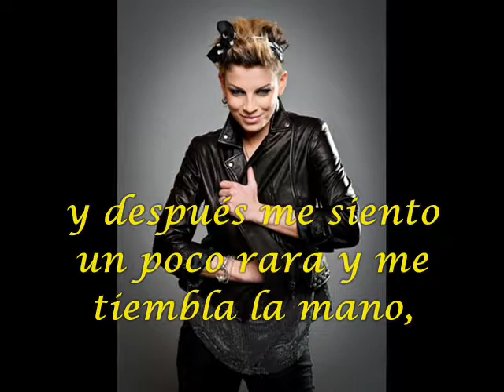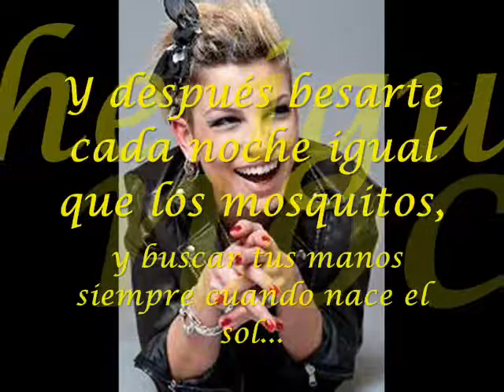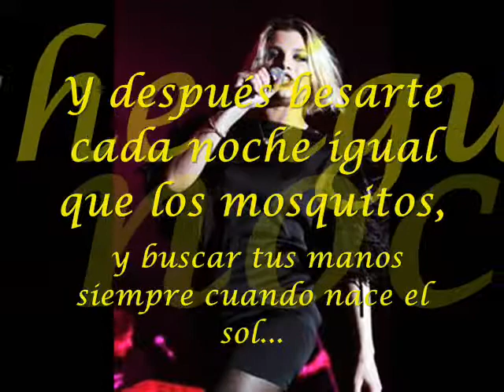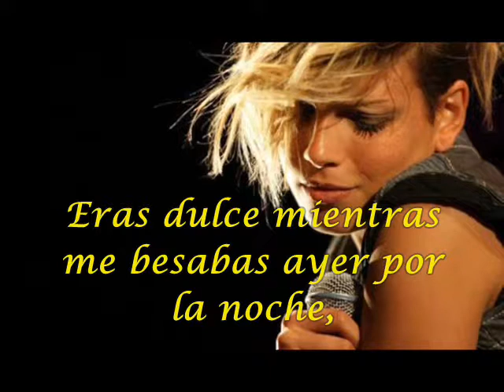emma marrone saro' libera con subs.en espanol video by Giovy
maravillosa cancion